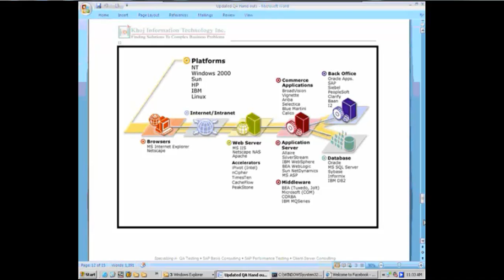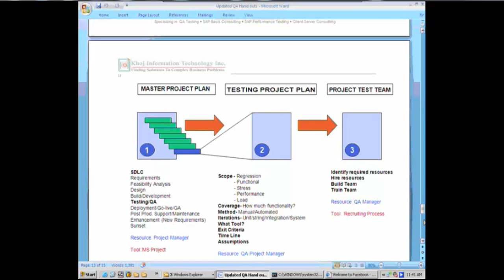QA Training Video Demo 01 (Hp QC, QTP, LR) - 06/20.mp4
QA Training (Hp QC, QTP, LR) Video: Demo 01

We are providing you Day 1 recording (in 20 parts) of our QA training session -- Register to attend full 8 week training by us: mail your feedback at

Details of the QA training @ KHOJ

Classes on           :    8 Sundays X 8 hours (approx 64 hour session)
Mode                      :    Both Remote & Class room (Ramsey, NJ)
Time                       :    9:30 AM -- 5:30 PM EST
Special features of the training:
• Remote & in class training.
• Experienced & certified faculty.
• All training Materials provided.
• 24 X 7 Server access for practice.
• Case studies/installation for real time experience.
• Training sessions are recorded and made available to students for revision.
• Placement Assistance.
Thanks & Regards

Amol Ratan
Manager Training
Khoj Information Technology, INC
(SAP Services Partner * SBE/MBE Certified)
545 Island Road, Suite 3C, Ramsey, NJ-07446